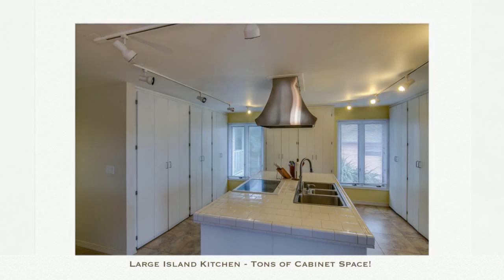8102 Ridgewood Ave, Cape Canaveral, FL 32920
Listed by Elizabeth Foy
Century 21 Ocean

This is the beach house, this is the shore house you've been looking for in Cape Canaveral. Wide view from the great room porch. This open plan has enough room in the kitchen for you and your family to cook - large island that houses the sinks and range top. Surprise on the cabinets - they are all cupboards with loads of room! Two master suites, one up and one down and they both have a shower/with steam. Tropical well manicured yard with yes, 4 garage spaces with high ceilings for all of your vehicles , plus plenty of room on the driveway.